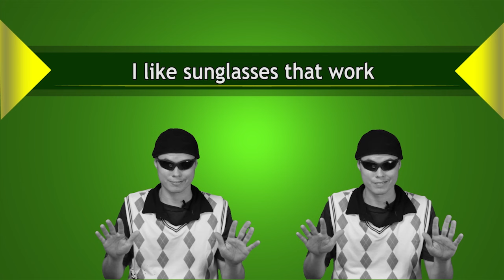English Lesson #1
Aprann kek Anglais pou pale a etranje yo!

remen bon fruit? Visite nou an